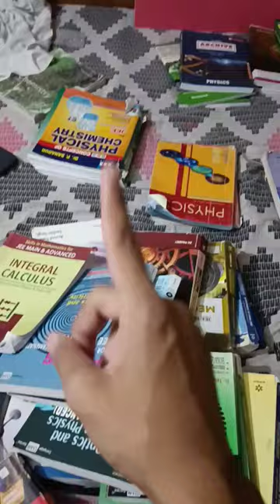Books I Used to Crack My JEE Advanced: Sameer Anand (IIT BHU) 📚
Books that help me to crack JEE | Self Study | Don't buy so many books for jee by Sameer Anand (IIT BHU).

books for jee mains,best books for jee mains and advance
important books for jee mains
books for jee preparation
best chemistry book for iit jee
books for jee mains and advance preparation
important books for iit jee
iit jee best books
books for jee by toppers
best books for jee mains,
best books for jee mains preparation
best books for iit jee
best books for jee mains and advanced
best books for iit jee preparation
best books for jee advanced
best books for jee
jee 2023,
jee 2024
jee 2025
jee 2023 droppers
jee 2023 75 criteria
jee 2023 date
jee 2023 droppers batch,
jee books unboxing,
jee books for self study,
jee books class 11,
jee books for maths,
jee books for physics,
iit jee preparation books,
books for jee mains,
best books for jee mains and advance,
important books for jee mains,books for jee preparation,
best physics book for iit jee,